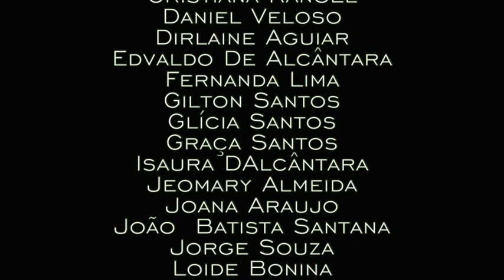Funk do Acidentado - MODULANDO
Este é um projeto pelo qual, tenho um carinho enorme. trata-se do MODULANDO, grupo coral e artístico do HGE Hospital Geral do Estado da Bahia. Todos os participantes são profissionais da saúde e trabalham no HGE. Eu compus a letra, a música, gravei e editei o video deste projeto.